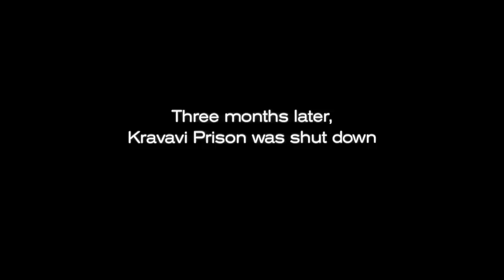Imprisoned in Russia: An American's Brutal Fight for Survival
A thrilling action film featuring Jean Claude Van Damme as a man sentenced to life in a brutal Russian prison, where survival means fighting for his life. In this harsh environment, inmates are pitted against each other in deadly battles, all for the entertainment of their sadistic warden. in hell movie recap, in hell movie review.

📽️Movie Recap: In Hell (2003)